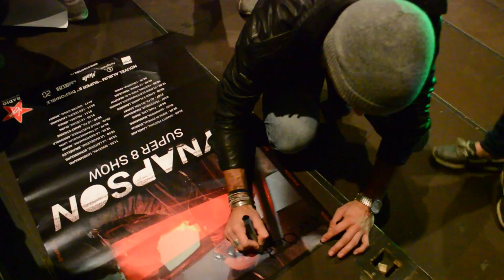SUPER 8 TOUR #5 - LYON